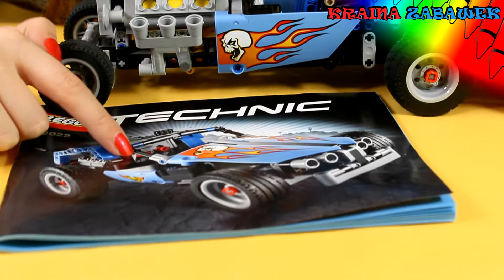Lego Technic - Hot Rod 42022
Hot rod to zestaw klocków składający się z 414 elementów.

Zasiądź za kierownicą niesamowitego hot roda Lego® Technic i ruszaj z piskiem opon! Ten dokładny model zawiera wiele realistycznych szczegółów, takich jak:
odsłonięty sześciocylindrowy silnik z ruchomymi tłokami,
działający układ kierowniczy,
grube opony,
elegancki, składany dach,
dekoracja karoserii, przedstawiająca czaszkę i płomienie.

Gotowi… start!

Model można przebudować w samochód rajdowy.

Features a big, open V6 engine with moving pistons, working front steering, chunky tires and a cool folding roof. Includes amazing digital building instructions! Cruise in this coolest of vehicles! Fold back the roof and let the sun stream in! Get your buddies to check out the cool skull-and-flame decals. Hot Rod measures over 3" (8cm) high, 10" (27cm) long and 5" (14cm) wide.